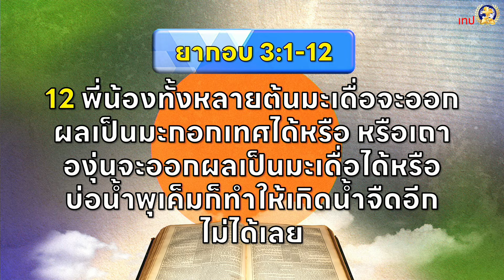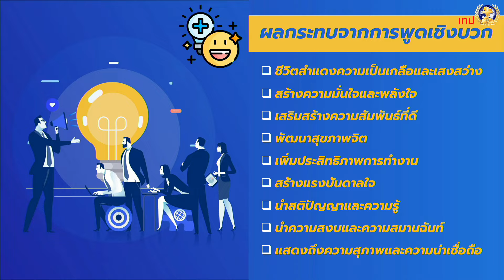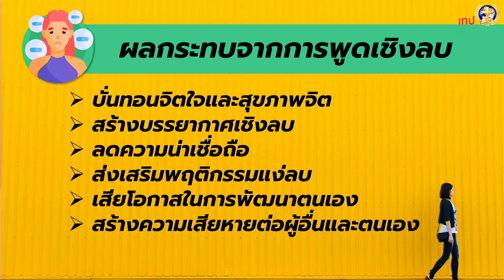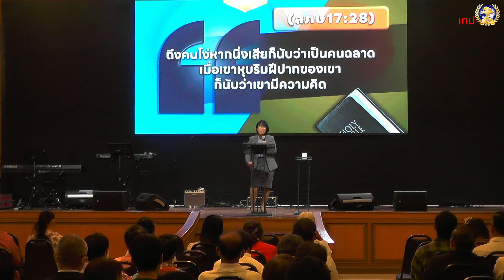ความจริงเกี่ยวกับคำพูด | อ.วรพัตร์ สวัสดิ์เทพ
วันอาทิตย์ที่ 10 พฤศจิหายน 2024
เทศนาโดย อ.วรพักตร์ สวัสดิ์เทพ
ทีมผู้นำคริสตจักรแห่งนิมิตพิษณุโลก
หัวข้อ : ความจริงเกี่ยวกับคำพูด
ข้อพระคัมภีร์ : ยากอบ 3:1-12
1. ผลกระทบของคำพูด
   1.1 ด้านบวก
   1.2 ด้านลบ
2. พระเจ้าเตือนเรื่องคำพูด
3. การประยุกต์ใช้ในชีวิตประจำวัน
    3.1 ควบคุมคำพูด
    3.2 เป็นแบบอย่างในการใช้คำพูดที่ดี
    3.3 ไวในการฟังช้าในการพูด
    3.4 เป้าหมายสูงสุด ปรารถนาจะเหมือนพระเยซู
รอบที่ 2 เวลา  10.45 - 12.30 น.